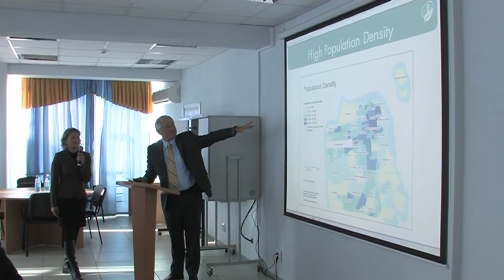Руководитель программы «Ноль отходов» посетил ТюмГУ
Техноцентр ТюмГУ во время своего визита в Тюмень посетил эксперт Департамента экологии города и городского округа Сан-Франциско, руководитель программы «Ноль отходов» Алекс Дмитриев.